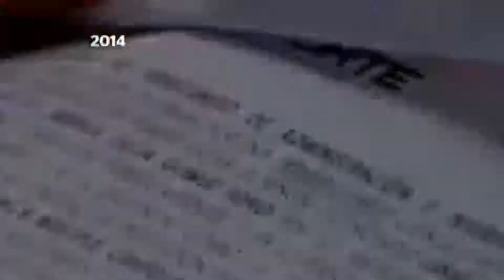Aquí el resumen de las Noticias Nacionales más relevantes de este día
• Camión con trabajadores queda en fuego cruzado en Reynosa; reportan al menos a 10 heridos
 • Planta de “LALA” suspende actividades en Tamaulipas por seguridad
 • Advierte gobernador de Veracruz que policía usará armas para detener robo a trenes
 • Balacera deja cuatro delincuentes muertos en Michoacán
 • Incrementan cargos contra ex funcionario de César Duarte